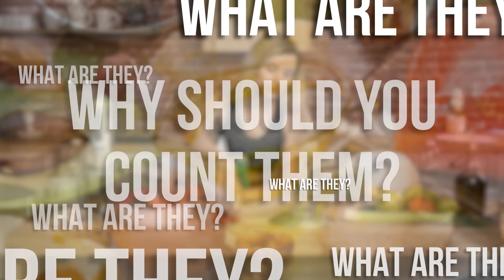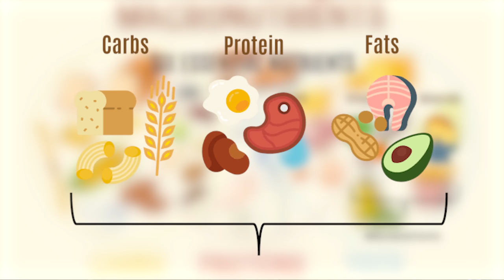How To Count Your Macros The RIGHT Way | Mind Pump 2160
00:00 Intro
01:50 The three different types of macronutrients and their value.
06:04 The value of tracking and who should NOT track.
6 Ways to Count Your Macros the Right Way.
11:20 #1 - How to figure out your macros (mapsmacro.com, My Fitness Pal).
14:54 #2 – Track protein only.
19:15 #3 – Track fiber and protein only.
22:15 Bonus: Prioritize whole foods first.
25:28 #4 - Full macro tracking.
31:21 #5 - Small meals vs. larger meals.
35:06 #6 – Whole foods rule.
NCI’s Nutrition Coaching Summit is BACK this October 17th through the 21st. **Code MP20 at checkout**

Calorie labels are often wildly inaccurate. Here’s how to prevent extra calories from derailing your diet.